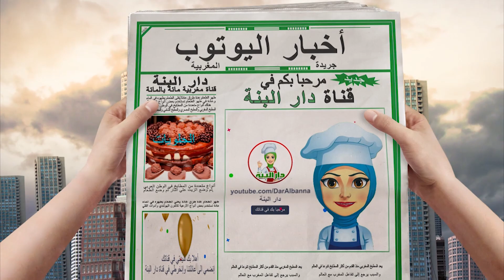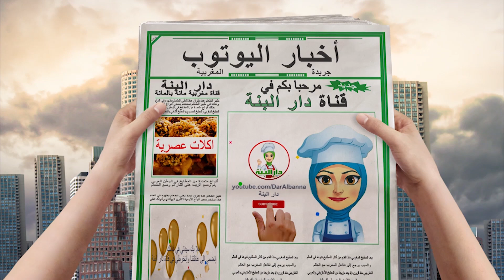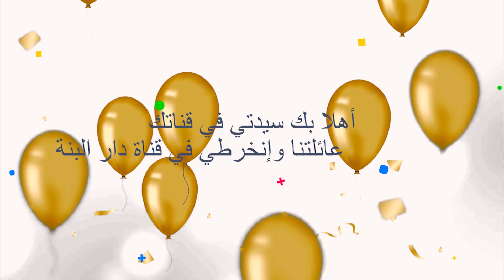كنافة تشيزكيك بمذاق رهيب ... وصفة لعشاق الكنافة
السلام عليكم ورحمة الله وبركاته أخواتي...
اليوم إن شاء الله تعالى قررت أن أقدم لكم وصفة طلبها مني مجموعة من صديقات القناة وهي عبارة عن
تشيز كيك بالكنافة قمة في الروعة ...
بدون ايطالة إليكم المقادير  :
أربع علب بسكويت أي نوع
الكنافة 250 غرام
 جبن أبيض مربعة 12 قطعة
سكر خشن سنيدة 160 غرام
حليب مجفف 120 غرام
ملح
سكر خشن سنيدة 50 غرام
إثنين ياغورت بدون سكر
زبدة داءبة 100 غرام
زبدة داءبة مع زيت المائدة 200  غرام
عسل